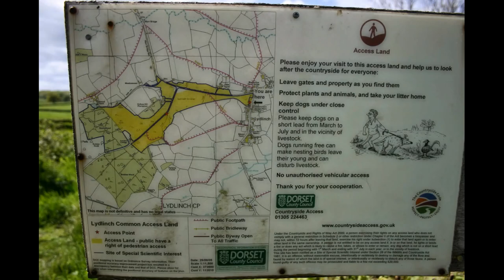Lydlinch Common, Dorset, England, Nature Reserve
Anyone who wants details of this 70 acre piece of rough ground, just Google it.  If you plan to go there take your wellies, and keep dogs on lead to protect ground  nesting birds.
The blue flower is Ajuga reptans or Blue Bugle.
The White flower the Orange tip butterfly is on is: Cardamine pratensis (cuckoo flower or lady's smock)
Here is a link to Butterfly Conservation Dorset:

Filmed using Vivitar DVR 830XHD
All music from Youtube Music Library.